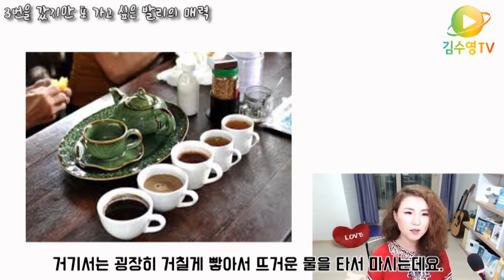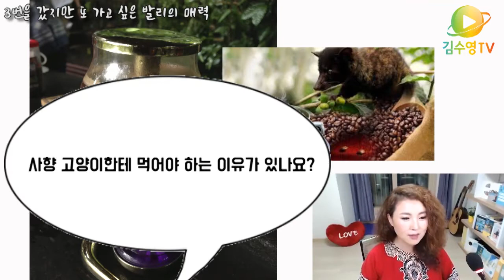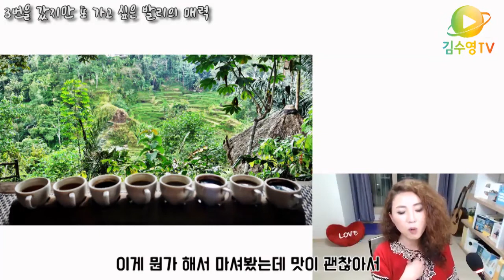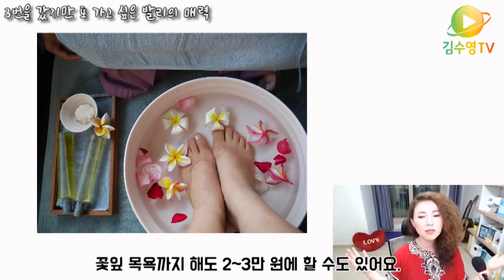김수영TV ♥ 너는 지금 발리에 가고싶다! part 2 - 맛있는 음식과 커피, 나이트라이프 그리고 스파!